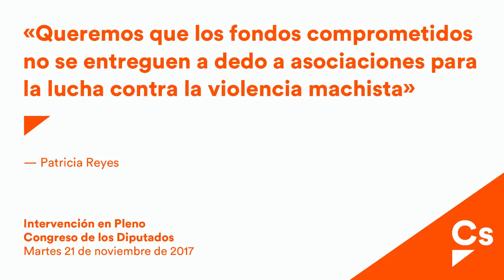Patricia Reyes. Debate sobre violencia de género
Intervención de Patricia Reyes en la PNL del Grupo Parlamentario Socialista, relativa a que el Gobierno apruebe por Decreto–Ley, en caso de prórroga presupuestaria, el incremento de al menos 200
millones, para dar cumplimiento a los acuerdos presupuestarios del Pacto de Estado en materia de Violencia de Género. "BOCG. Congreso de los Diputados", serie D, número 250, de 17 de noviembre de 2017. (Núm. expte. 162/000500)